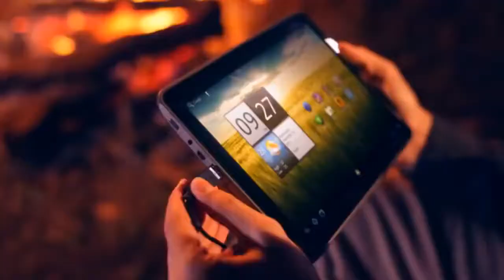Acer Iconia Tab A200 Tablet Overview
acer iconia tab a200 The video does not go into technical details, but judging from the footage we can know for certain 10-inch screen, the presence of a full-size USB port, an SD card reader and Google Android. He was talking Tegra 2, a resolution of 1280 × 800 pixels and 1GB of RAM for this tablet, described as a review of the current economic Iconia Tab A500 , however, slightly revised from the point of view of aesthetics (lighter and thin).